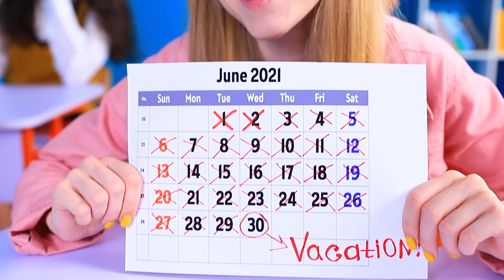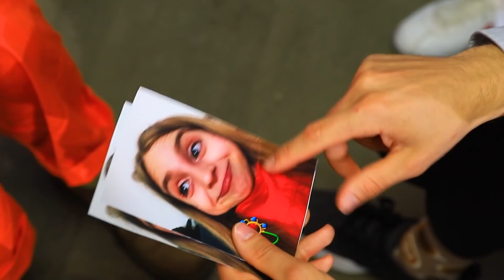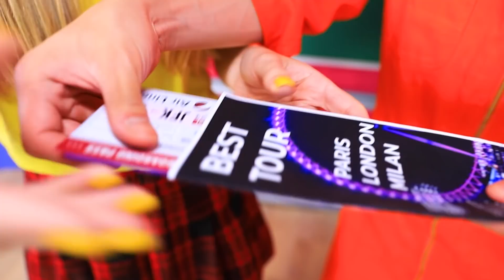Se Meu Pai é Diretor de uma Prisão! Situações Engraçadas na Cadeia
Se seu pai é diretor de prisão, sua vida cotidiana nunca vai ser entediante.